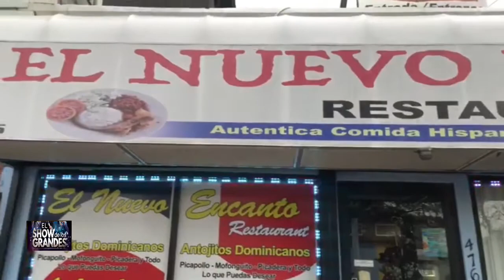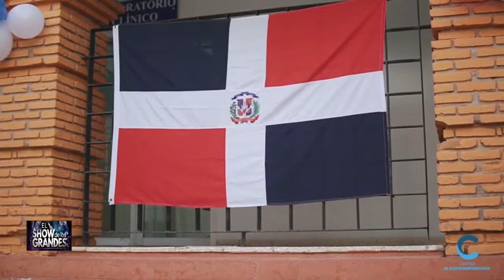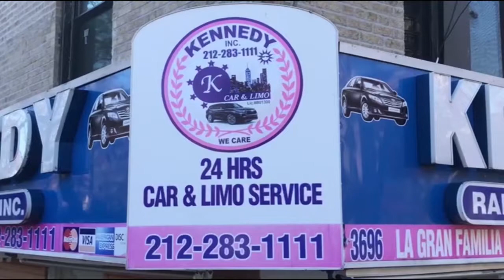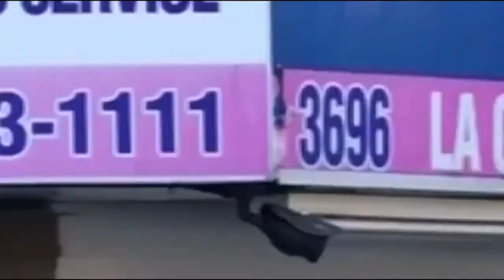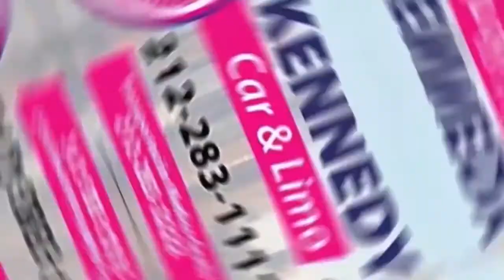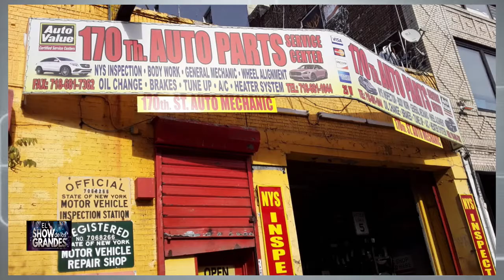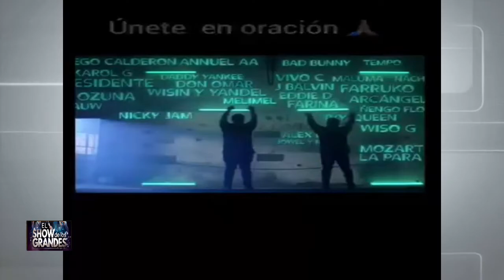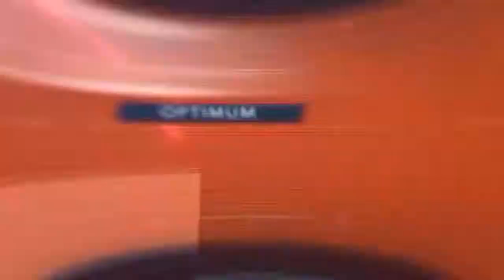El Show de los Grandes 02 26 22 Con Frank Giron